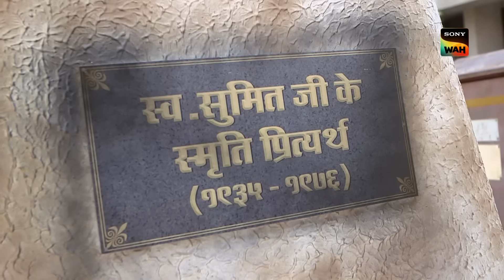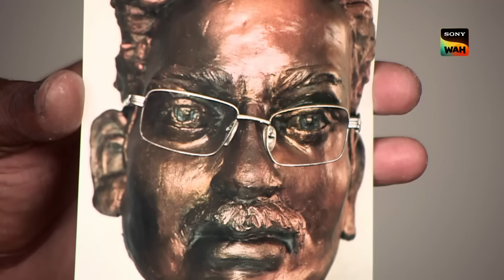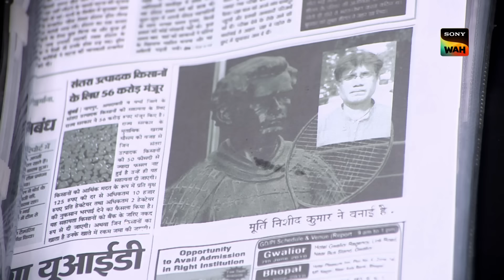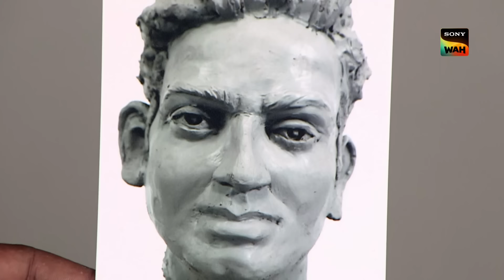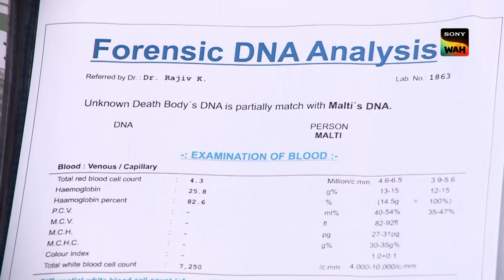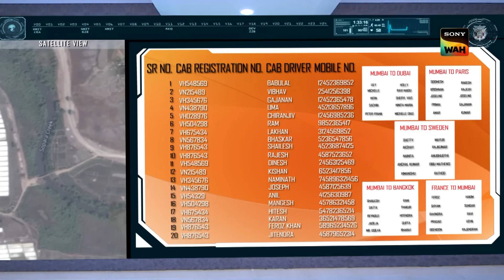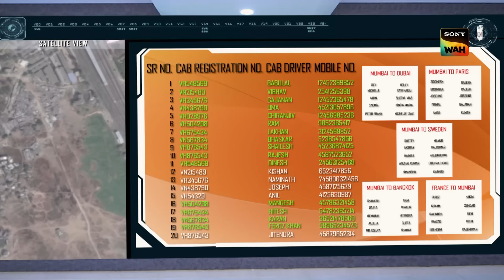Sculptor द्वारा CID ने पता लगाया Mysterious मूर्ति की सच्चाई | सी.आई.डी. | 4 July 2024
The inhabitants of the colony learn that there is a corpse inside the statue. CID officials arrive at the crime scene and send the body and the document to the forensic laboratory. Police learned that the statue was not repaired or replaced when it was kept at the colony. How then did the fresh body take shape. Now the team must solve the mystery behind the statue and the corpse.